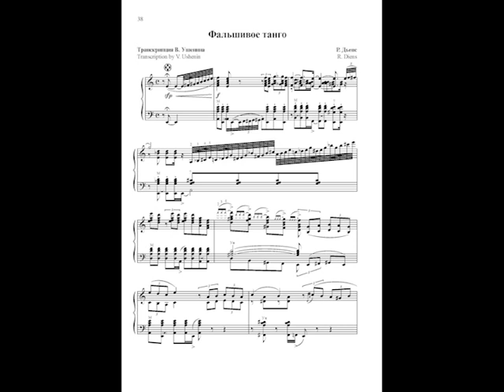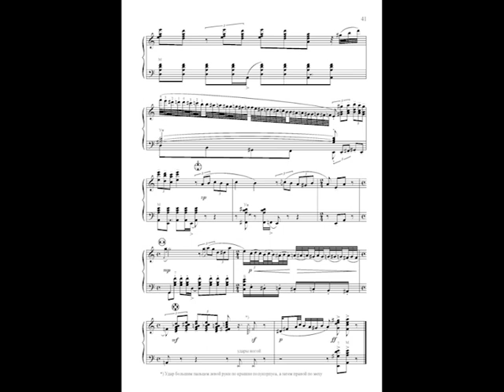R. Diens. Tango en Skai. Plays Vladimir Ushenin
R. Diens. Tango en Skai. Plays Honored artist of Russia, Professor Vladimir Ushenin (accordion). Audio album “Nostalgia“. Studio “Kalinka”. Sound recording and mastering Ushenin V. V., 2018.
Р. Дьенс. Фальшивое (Небесное) танго. Играет заслуженный артист России Владимир Ушенин (Аудио альбом "Ностальжи". Студия “Калинка”. Звукозапись и мастеринг Ушенин В.В., 2018).